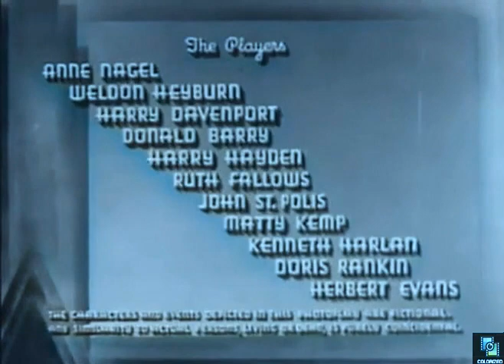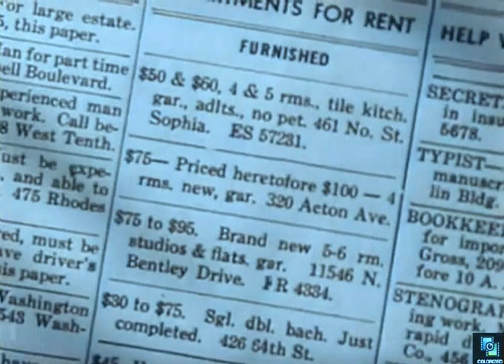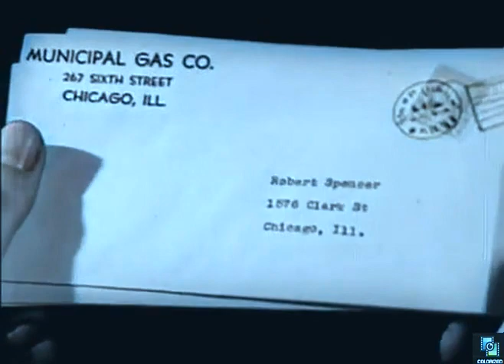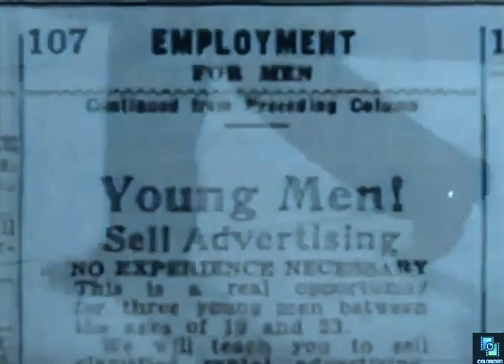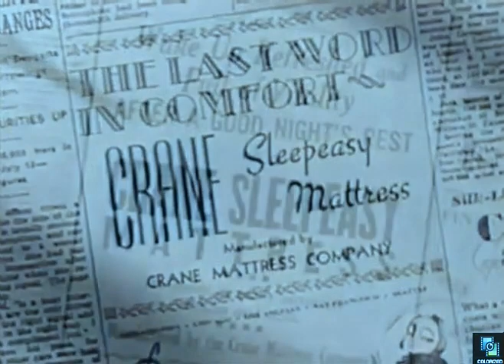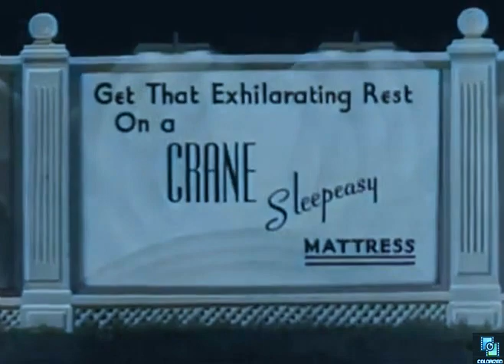Saleslady 1938, Colorized, Anne Nagel, Weldon Heyburn, Comedy, Romance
Bob married Mary without knowing that she is the granddaughter of a millionaire.